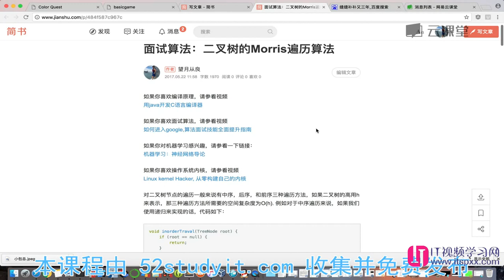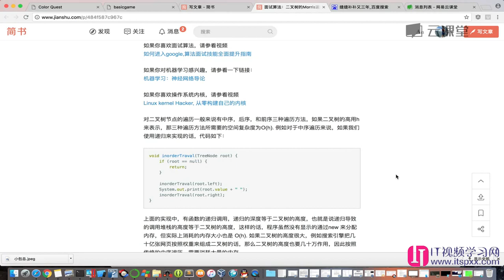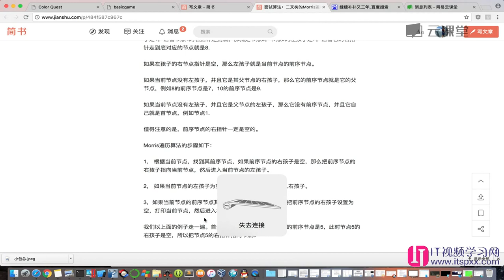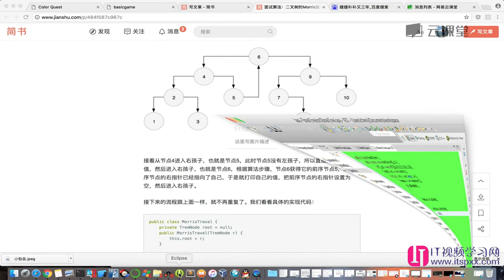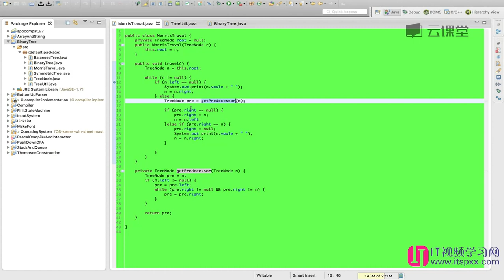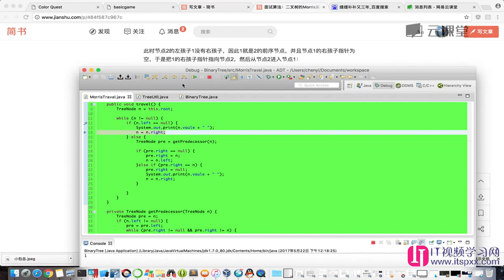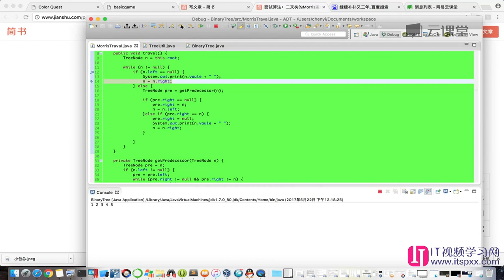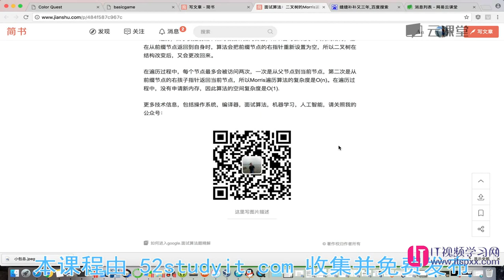算法数据结构,如何面试进入google-51 二叉树的Morris遍历法